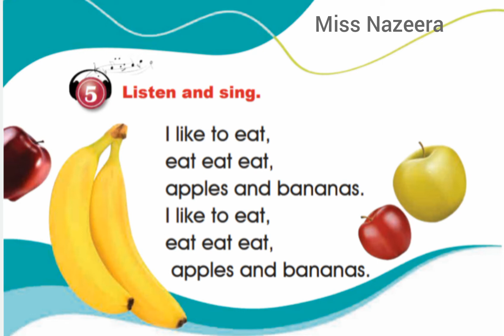الصف الأول، سلسلة إيمار، كتاب الطالب، الوحدة 13، التمرين 5، أغنية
Emar 1, Pupil's Book, Unit 13, food, Exercise 5, Song